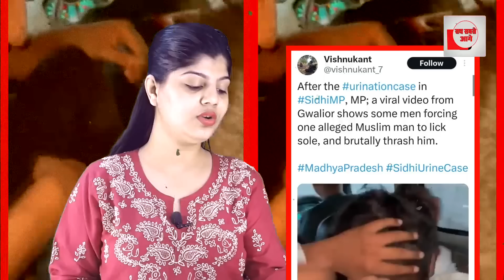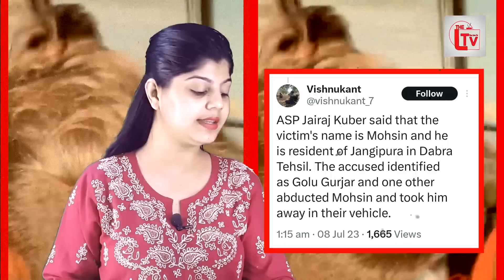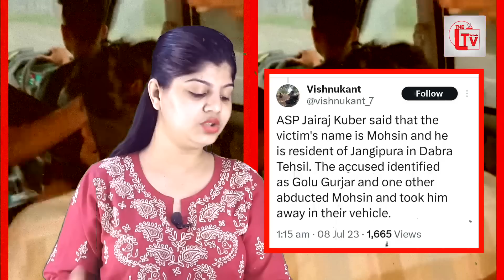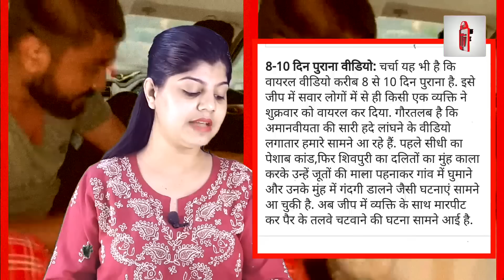पेशाब के बाद मुस्लिम युवक पर जुल्म! चलती कार में हैवानियत